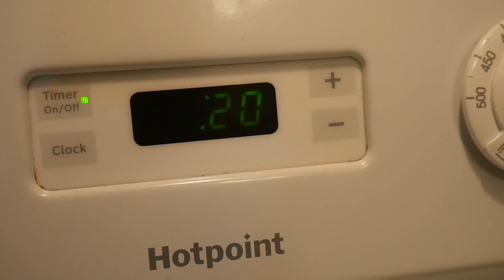Bake Christmas Goodies With Me!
♡Depop Shop♡

♡Stalk Me!♡

♡Join The Eternal Pizza Party♡

If you read this far, congrats! Enjoy all the free pizza and kitties.